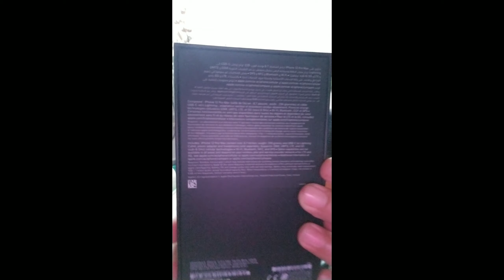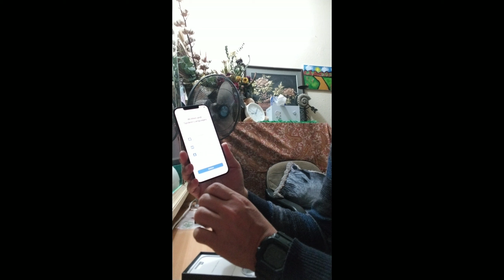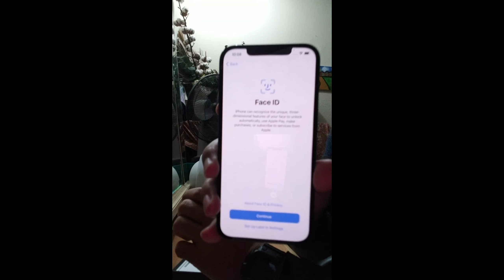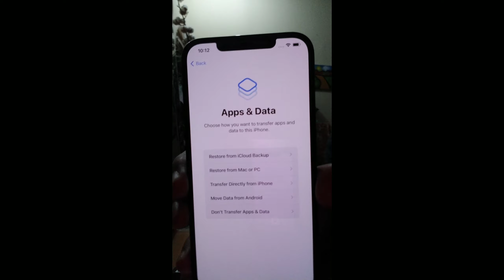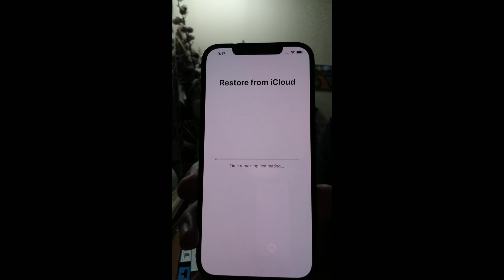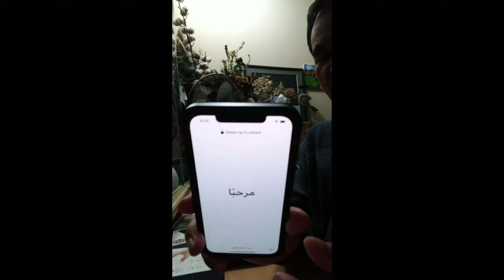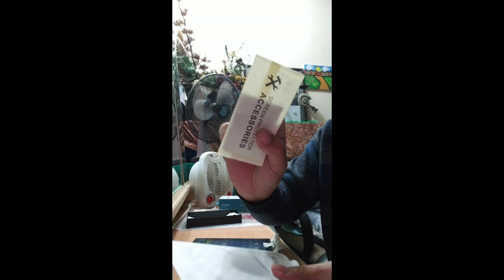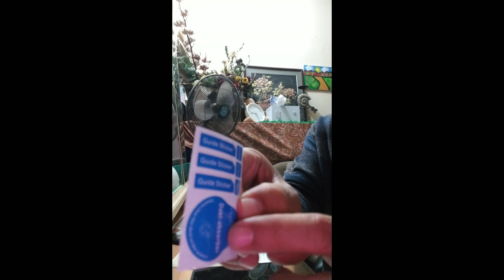UNBOXING OF IPHONE 12 PRO MAX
this is it really is it.